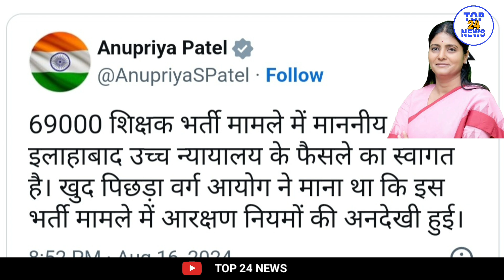UP Politics : अकेले पड़े CM Yogi विपक्ष से मिले Keshav Mourya और Anupriya Patel | 69000 Teachers news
उत्तर प्रदेश में 69 हजार शिक्षकों की भर्ती के मामले में इलाहाबाद हाईकोर्ट के फैसले के बाद योगी सरकार विपक्षी दलों के निशाने पर हैं तो वहीं सीएम योगी इस मुद्दे पर अकेले पड़ते दिखाई दे रहे हैं. डिप्टी सीएम केशव प्रसाद मौर्य से लेकर एनडीए में सहयोगी अपना दल की अध्यक्ष और केंद्रीय मंत्री अनुप्रिया पटेल भी इस मुद्दे पर विपक्ष के सुर में सुर मिलाती दिखाई दे रही हैं
इलाहाबाद हाईकोर्ट की लखनऊ पीठ ने 2019 में हुई 69 हजार सहायक अध्यापक भर्ती के चयनित अभ्यर्थियों की सूची नए सिरे से जारी करने का आदेश दिया है. जिससे प्रदेशस सरकार के लिए बड़े झटके के तौर पर देखा जा रहा है. समाजवादी पार्टी, कांग्रेस और बसपा समेत तमाम विरोधी दलों ने इस फैसले का स्वागत करते हुए योगी सरकार पर निशाना साधा है.
इस बीच डिप्टी सीएम केशव प्रसाद मौर्य और केंद्रीय मंत्री अनुप्रिया पटेल भी इस मुद्दे पर विपक्ष के साथ खड़े दिखाई दे रहे हैं. केशव प्रसाद मौर्य ने सोशल मीडिया पर पोस्ट किया और लिखा- 'शिक्षकों की भर्ती में इलाहाबाद हाईकोर्ट का फ़ैसला सामाजिक न्याय की दिशा में स्वागत योग्य कदम है। यह उन पिछड़ा व दलित वर्ग के पात्रों की जीत है जिन्होंने अपने अधिकार के लिए लंबा संघर्ष किया। उनका मैं तहेदिल से स्वागत करता हूं.'
केंद्रीय मंत्री अनुप्रिया पटेल ने भी हाईकोर्ट के आदेश का स्वागत करते हुए कहा कि 69000 शिक्षक भर्ती मामले में माननीय इलाहाबाद उच्च न्यायालय के फैसले का स्वागत है. खुद पिछड़ा वर्ग आयोग ने माना था कि इस भर्ती मामले में आरक्षण नियमों की अनदेखी हुई. उन्होंने कहा कि जो हाईकोर्ट ने कहा मैंने भी हमेशा वही क